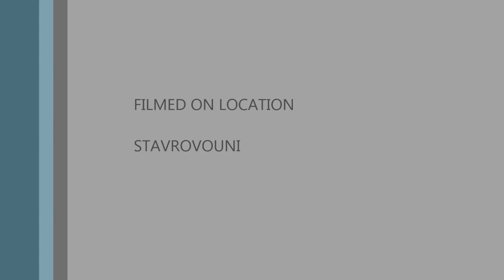My Movie STAVROVOUNI